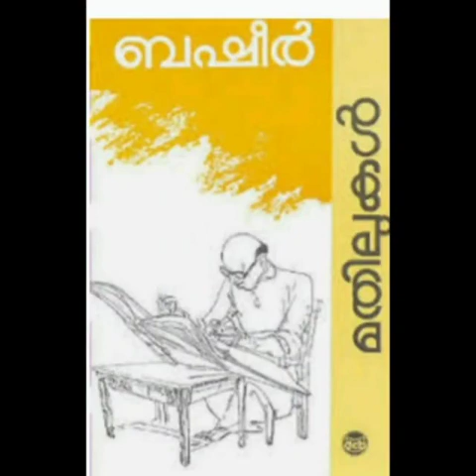A Tribute to Vaikkom Muhammad Basheer ....The Beypore sultan @English Club RRVGHSS ,Kilimanoor